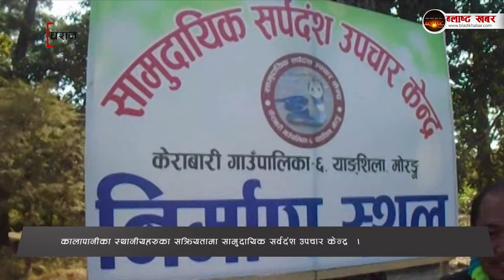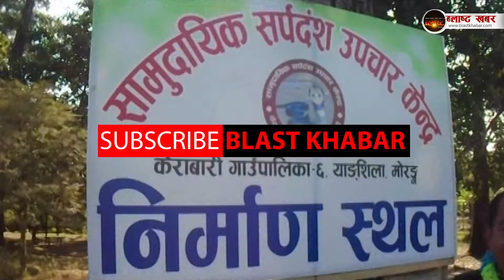केराबारीमा सर्पदंश उपचार केन्द्र निर्माण हुदै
विषालु सर्पको विगविगी बढेसँगै अनाहकमा स्थानीयको ज्यान जोखिममा परे पछि केराबारी गाउँपालिका वडा नं. ६ कालापानीका स्थानीयको सक्रियतामा सामुदायिक सर्पदंश उपचार केन्द्र निर्माण थालिएको छ ।साविकको याङशिला गाविस र हाल केराबारी गाउँपालिका वडा नं ६ मा बर्षेनी सर्पको विगविगी बढेपछि स्थानीय प्रकाश श्रेष्ठको संयोजकत्वमा ११ सदस्यीय निर्माण समिति गठन गरि उपचार केन्द्र निर्माण शुरु भएको हो । नेपाली सेनाको काली शक्ति गण याङ्गसिलाको पहलमा गाउँपालिका र वडा समिति र स्थानीयको सक्रियतामा ८ वटा कोठासहितको एकतले भवन निर्माण कार्य शुरु गरिएको निर्माण समितिले जनाएको छ ।